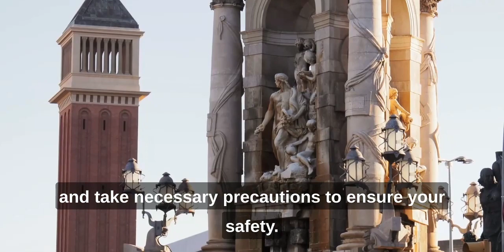Medellin Exposed The Danger Western Visitors Face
"Embark on a riveting journey with our latest travel vlog, 'Medellin Exposed: The Danger Western Visitors Face.' 🌎 Discover the hidden truths and potential challenges awaiting Western travelers in the vibrant city of Medellin. From its rich history to the modern-day dynamics, we unveil the realities that may surprise you. Join us as we navigate the streets, explore local culture, and share valuable insights for a safe and enriching experience. Whether you're a seasoned traveler or planning your first adventure, this video is a must-watch for anyone curious about Medellin's unique blend of beauty and caution. Buckle up for an eye-opening exploration! TravelVlog Medellin WesternExplorers"